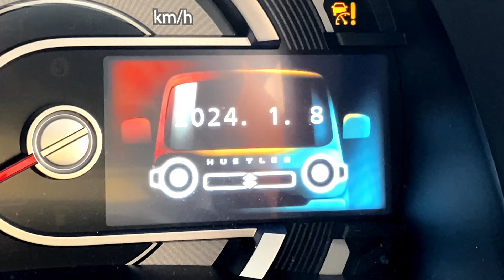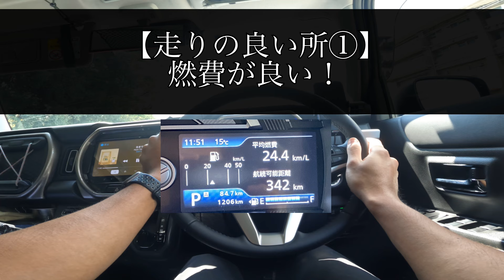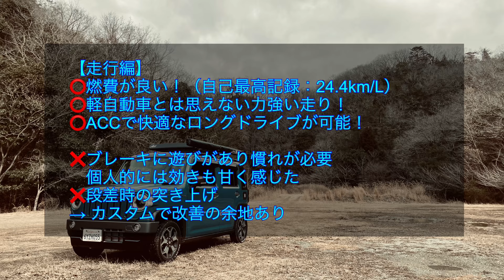普通車からハスラーに乗り換えて半年。正直にレビューします。【走行編】SUZUKI ハスラー JスタイルⅡ 4WD ターボ MR52S 納車 軽自動車 燃費 アダプティブクルーズコントロール DAMD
普通車からハスラーに乗り換えて、早いもので半年が経過しました！
普通車からの乗り換えだからこそ、最近の軽自動車のクオリティの高さを実感しました。
一方で、気になる点もいくつかあったので、合わせて紹介しています！
今回は「走行」に焦点を当て、解説します！

ハスラーを検討している方の参考になると思うので、
既にハスラーオーナーの皆様も、ぜひコメント欄でレビューしてくださいね😀

00:00 オープニング
01:14 走りの良い所①
02:57 走りの良い所②
03:31 走りの良い所③
04:57 走りの気になる所①
05:24 走りの気になる所②
05:57 まとめ

☆ベース車両
・ハスラー：JスタイルⅡ 4WD TURBO（MR52S）
全方位モニター付9インチメモリーナビゲーション装着車
カラー：デニムブルー

We Are Snow Peak Camper and HUSTLER Owner.
We Love Snow Peak and HUSTLER Life!

スノーピークをこよなく愛する関西のファミリーキャンパー。
週末はSUZUKI 新型ハスラーと共にアウトドアを満喫。
当チャンネルではスノーピークキャンプ・キャンプギア・スズキ 新型ハスラーを中心に発信しています！

スタイルはオートキャンプ・自転車キャンプ・バックパックULキャンプと、幅広く楽しんでいます⛺️
スノーピーク以外の幕やギアも扱っており、幅広く発信！

【キャンプ編】では、主に普段のキャンプの様子を発信。
【ギア編】では、テントやキャンプギアの紹介・解説。
【車編】では、ハスラーのレビューやカスタム・ドレスアップを紹介。

更新頻度は気まぐれですが、皆さんにキャンプの楽しさ・車の楽しさをシェア出来れば幸いです😄